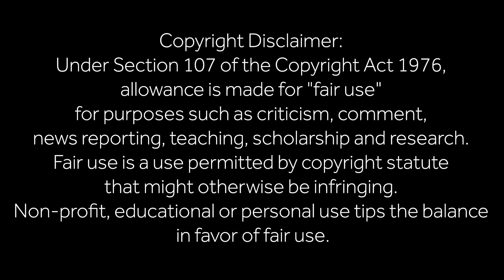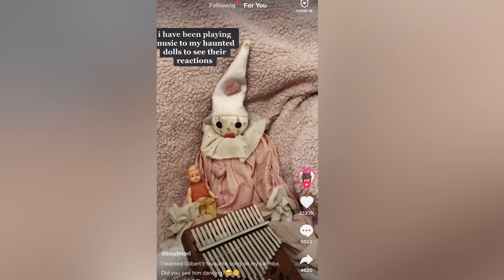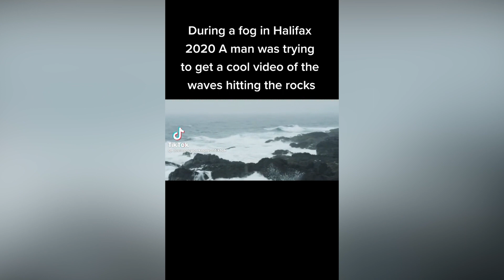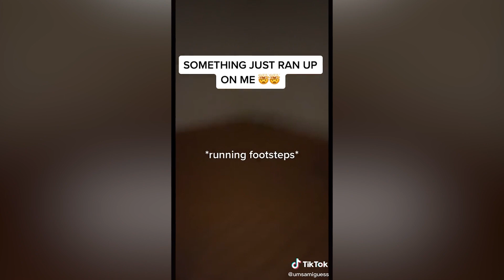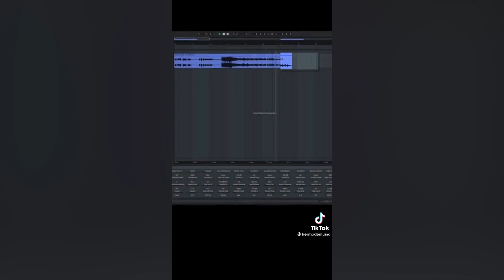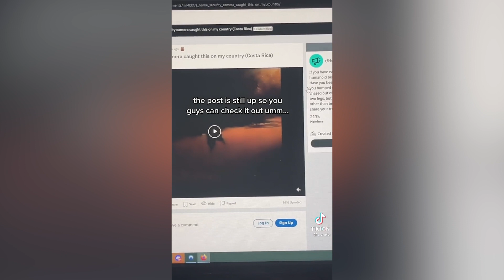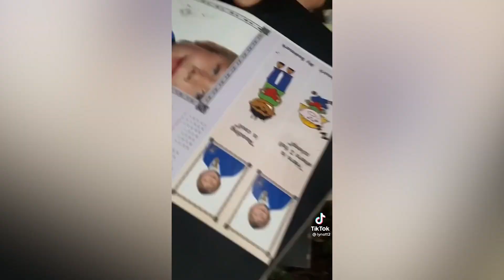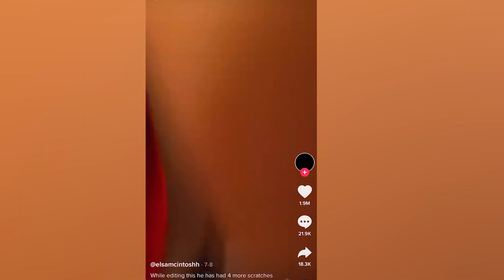Creepy TikToks Compilation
This is a mega compilation of creepy and unexplained TikToks.

TikTok has become one of the biggest video sharing platforms in the world and while dances are popular, it is full of creepy and unexplained videos.

Expect more creepy TikToks soon.